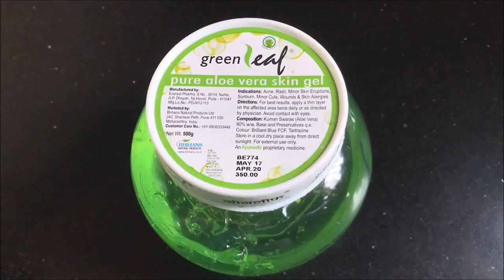Get Fair Skin In Just 3 Days | Remove Sun Tan From Face & Body | Skin Whitening Home Remedies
Hey everyone today in this video I am sharing with you all a very simple and highly effective home remedy to get fair skin, glowing skin and clear skin easily at home. Remove Sun Tan from face and body . This skin whitening home remedy makes your skin fair and glowing in just 3 days.

WATCH PREVIOUS VIDEOS:

1 ही बार में चेहरे को इतना गोरा कर देगी ये क्रीम की दुनिया देखती रह जाएगी | Gora hone ka tarika

रात को 1 बार लगाओ चेहरा इतना गोरा खूबसूरत हो जाएगा दुनिया देखती रह जाएगी | Skin Whitening at Home

KOREAN ANTI-AGING FACE MASK | LOOK 10 YEARS YOUNGER INSTANTLY | SKIN TIGHTENING MASK

सिर्फ 10 मिनटों में त्वचा को गोरा और बेदाग़ बना देगा ये अद्बुध घरेलु नुस्खा | Skin Whitening at Home

लाल मसूर दाल Scrub और Pack | Sun Tan और गोरे होने का तरीका | How To Get Fair Skin at Home

Mulethi Cream Kaise Banaye | Gore Hone Ki Cream Ghar Par Banaye | Skin Whitening Licorice Cream

DIY Almond Cream | Skin Whitening & Anti-Ageing Almond Cream | Remove Dark Spots & Pigmentation

Copyright:
Everything you see on this video was created by me (The Gorgeous Korner) unless otherwise stated.

xoxo.
KBYE.